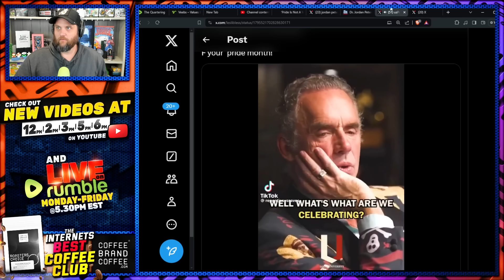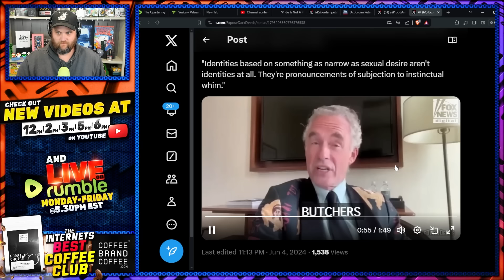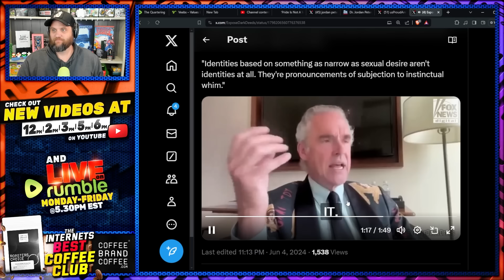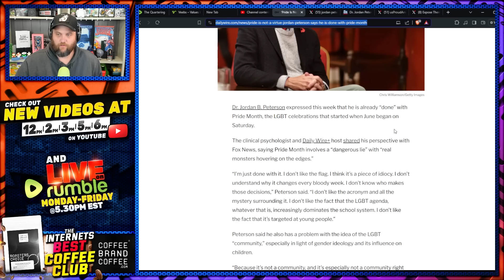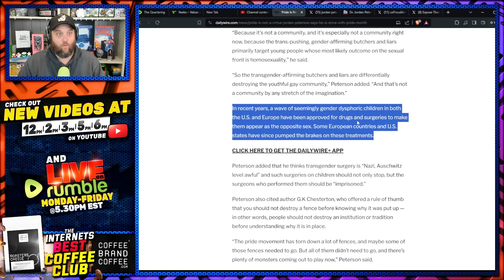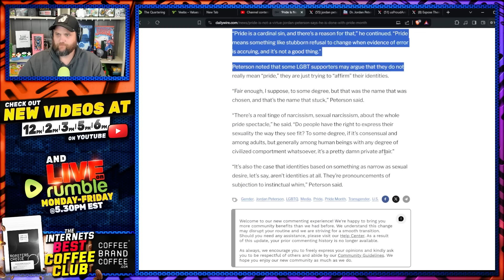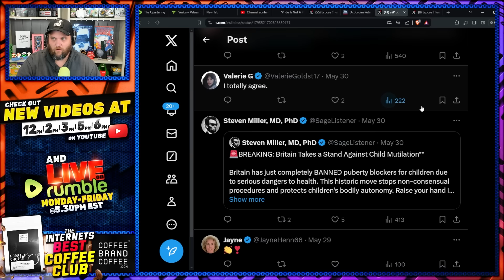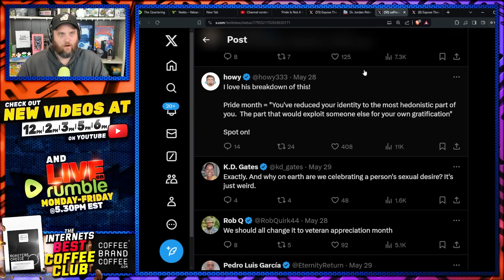Pride Month DESTROYED By Jordan Peterson In Epic Rant